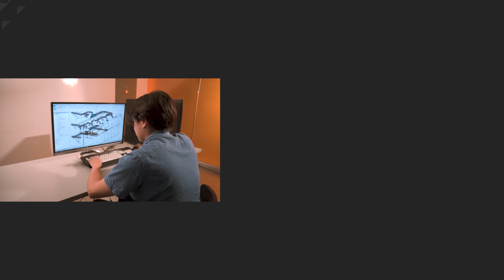¿Dónde puedo estudiar Arquitectura 3d en Guadalajara? Universidad UNIAT Campus GDL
Estudiar Licenciatura en Arquitectura 3d Universidad en Guadalajara
Carrera Universitaria.

licenciatura en arquitectura 3d campus Guadalajara en UNIAT sabemos encaminar tu talento con nuestro plan de estudios acorde a las nuevas tecnologías nuestras modalidades presenciales u online y profesores competitivos en el área del desarrollo arquitectónico serás capaz de dominar las herramientas el software y los conocimientos necesarios para formar parte de la industria laboral actual toma el control de tu futuro en UNIAT

Preguntas relacionadas
¿Dónde puedo estudiar Arquitectura 3d en Guadalajara?
Universidad UNIAT

¿Cuánto cuesta la carrera de Arquitectura 3d en Guadalajara?

Duración: 8 Semestres.
RVOE:  ESLI20071428

Campus Universidad Guadalajara
Campus Universidad Online
Campus Universidad San Luis Potosí
Campus Universidad Tijuana

Universidades Arquitectura 3d Campus en Línea Remoto Tiempo Real

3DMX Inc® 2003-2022